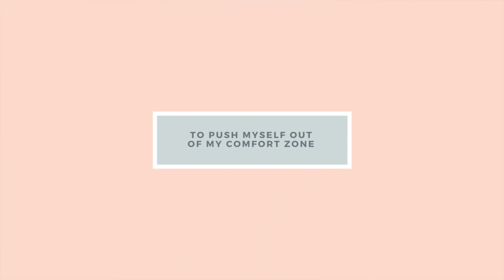Why I Left The City For A Rural Life | Simple & Country Living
Why I left the city for a rural life. Simple living inspiration. Hi all! I recently moved out of one of the biggest cities in the world to live in a small town in rural New Zealand. In this video, I chat about what country living is all about, what it's like to live in rural cottage in the countryside on our homestead, Our plans to go off-grid, and how rural we actually are.

↠↠ Also!! Traveling???
✈️Use my Airbnb code for $40 credit

Hi guys! I'm Carrie Rad! On my channel I talk about all things self care, self love and how to live your best life! Some of my most popular videos are how to relax videos, how to get better sleep, how to wake up at 5am every morning, and how self love can change your life.

Cheers,

CR